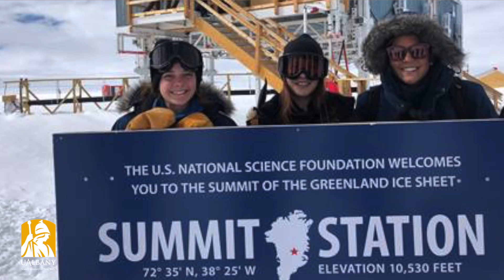Discovering A World of Research Opportunities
From Taiwan to Greenland, Chelsea Snide '19 recalls the amazing research opportunities at UAlbany that helped her find her career path in atmospheric sciences.